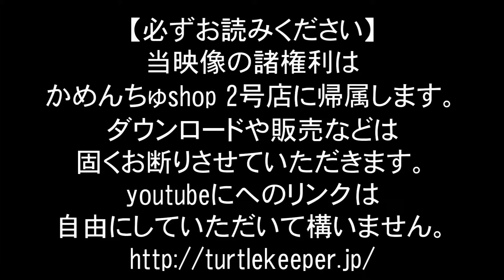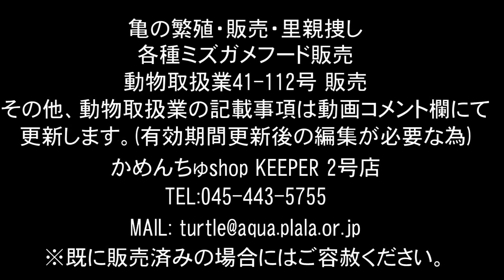オオアタマヒメニオイガメ(274)番の子。カメプロス沈下性を綺麗にパクパク 投稿:かめんちゅshop KEEPER2号店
※手振れ補正をしている為文字が動いております。ご了承ください。
こちらはニホンイシガメ。2014年2月11日現在。甲羅干し・遊泳・食餌中の様子です。274番。詳細はサイトにてご確認ください。